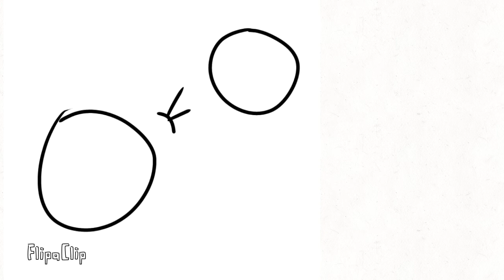Intro to my channel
sorry my dog got into my room while recording

I'm clearly a beginner so if you'd like you can leave some tips in the comments